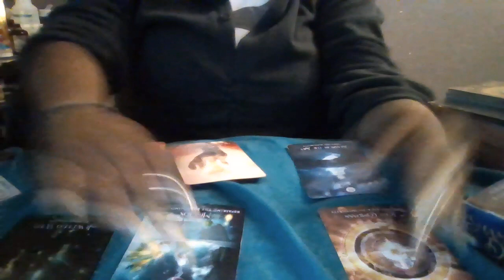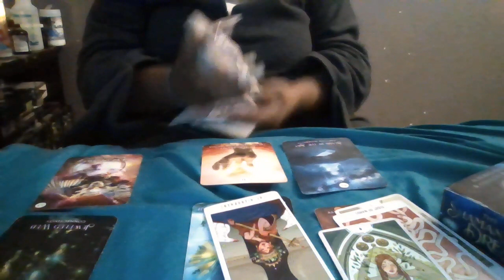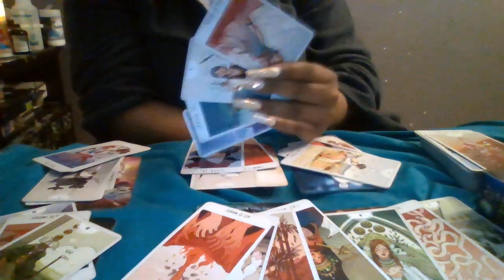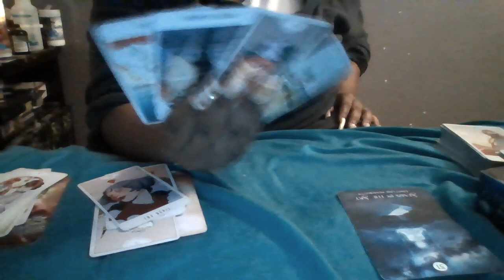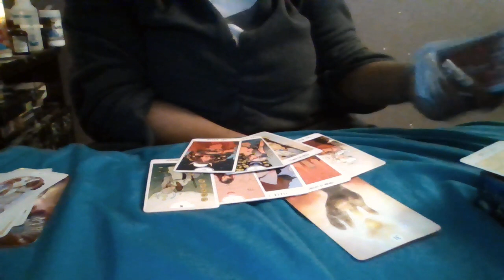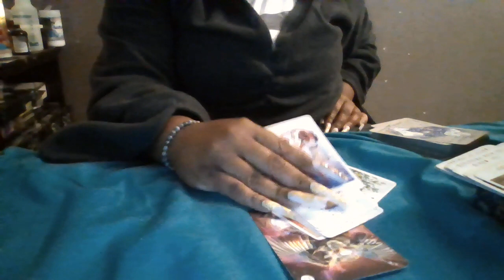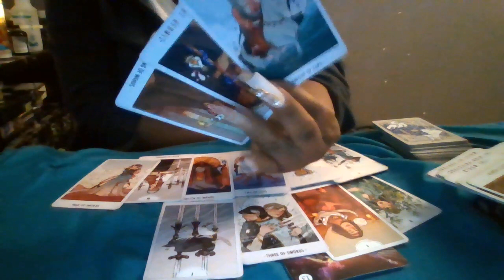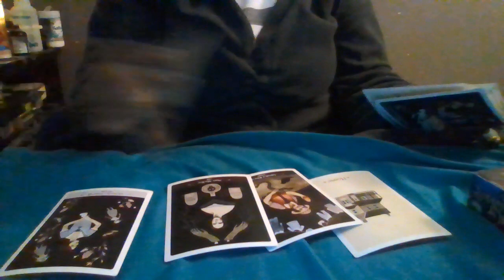SCORPIO YOU GOT THIS